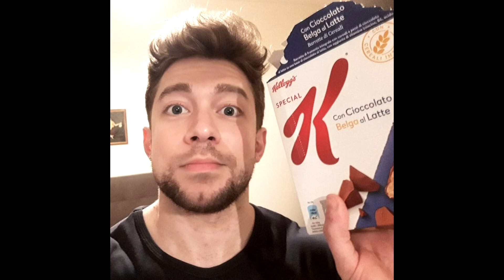Giorno 3 - Preparazione PL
Preparazione per la gara di powerlifting che si terrà (covid permettendo) a Novembre a Roma. Oggi si tratta di Panca, Stacco e Squat (gli ultimi due con varianti). I complementari li faccio alla fine, ma non li ho filmati.